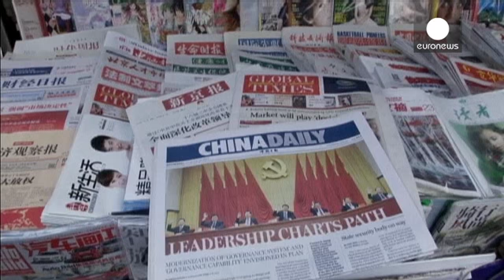China to relax one-child policy and end labour camps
Chinese state media has announced the relaxation of the country's one-child policy.

In future, couples will be allowed to have two children if just one of the parents was an only child.

Currently, both parents must have been sole children to have a second child.

China's one-child policy was introduced in 1978 to slow population growth.

In further reforms, "re-education through labour" camps for petty offenders will be abolished.

Police panels can sentence offenders to years in camps without a trial. The camps have been blamed for widespread rights abuses by corrupt officials.

The reforms were announced after a key meeting of the ruling Communist party that ended earlier this week. The gathering also decided to reduce "step by step" the number of crimes subject to the death penalty.

Speculation about possible reform has been mounting since November last year. That is when China's new leadership under Xi Jinping took charge of the Communist party.

Chinese state media said in January that the labour camp system would be abolished. However there were few details and no timetable.

It was not immediately clear Friday how it would be replaced.